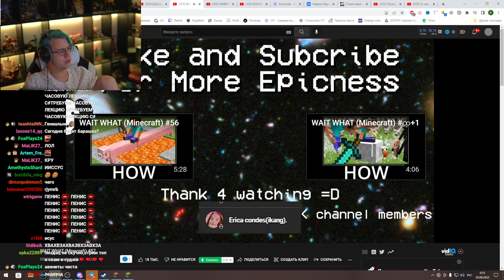Пятёрка смотрит WAIT WHAT (Minecraft) #57 (Нарезка стрима 5opka)